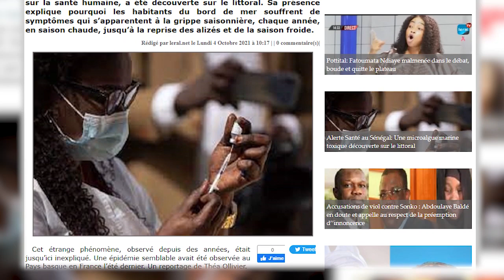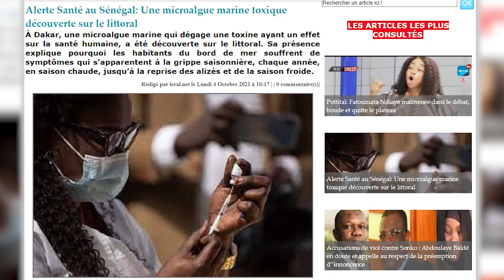Alerte Santé au Sénégal Une microalgue marine toxique découverte sur le littoral